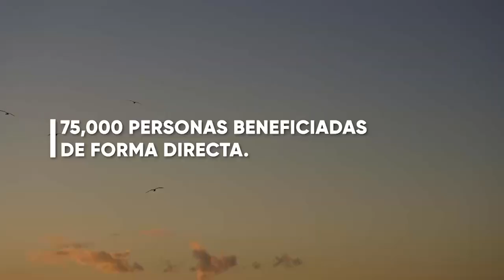ROSARIO ESPINAL ANALIZA EL FUTURO POLITICO DOMINICANO Y LA SUCESIÓN DEL PRM (LENIS OPINIONES)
En esta ocasión conoceremos la historia de la Politóloga Rosario Espinal la cual analiza el posible retiro de Danilo y Leonel y la sucesión en el PRM; trataremos el escenario político actual y futuro, luego de las pasadas elecciones presidenciales celebradas el 19 de mayo 2024.